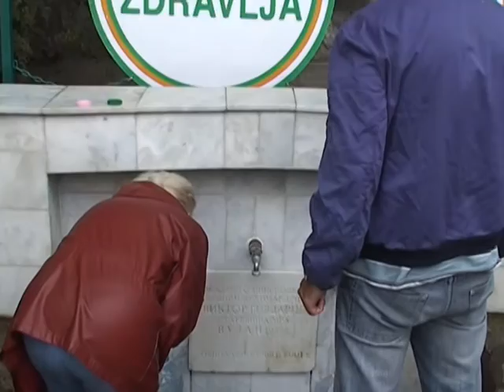ZDRAVLJE I VI 19.mpg